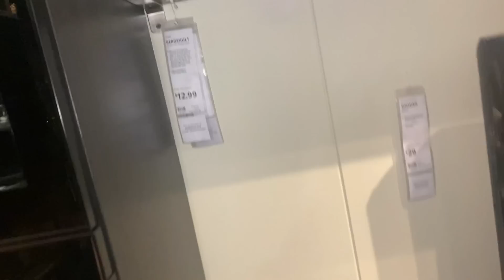VLOG: IKEA & FURNITURE SHOPPING | SALLY BEAUTY HAUL | MEXICAN FOOD | GOT SOME GIFTS!!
I hope this video finds you well and in good spirits. This Vlog was so chill featuring my Brother I went to go visit. We had a great time shopping, eating, just laughing and sharing the word from both point of views.
I’m the baby girl out of four brothers and 1 play brother.
Just watch the vlog I hope you enjoy!